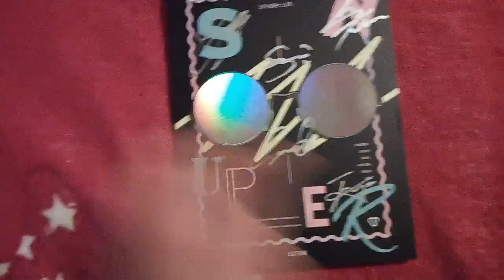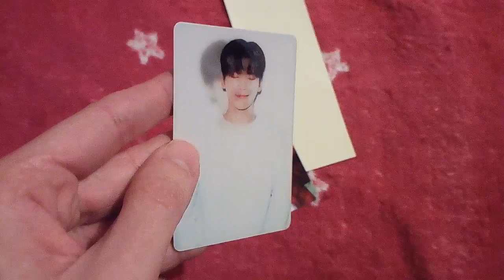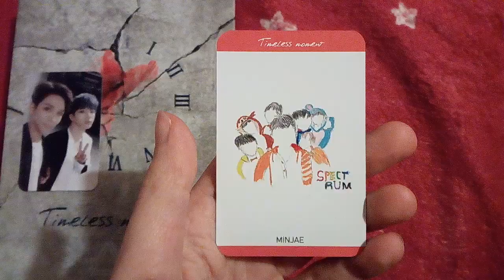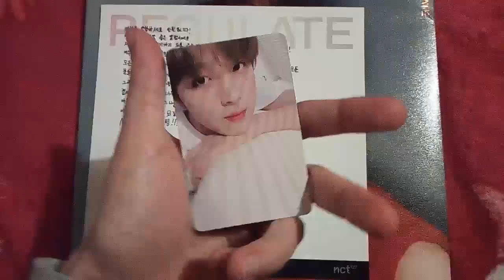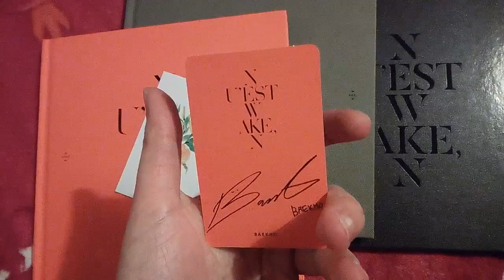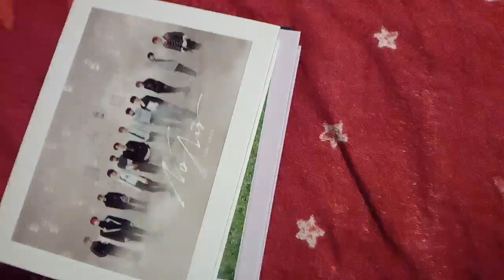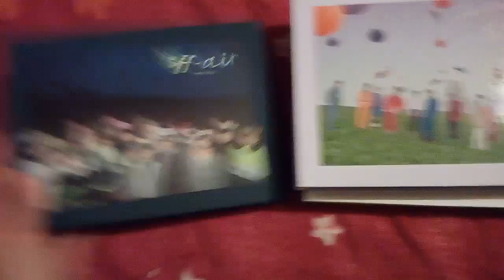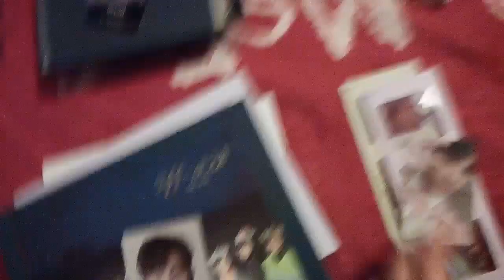Album Kpop #6: Haul Dicember 2018 and January 2019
안녕!!!

Ecco qui il video acquisti di Dicembre e Gennaio. Ho unito di due mesi perchè a dicembre mi sono arrivati solo due album e anche a gennaio ho recuperato poco o nulla.